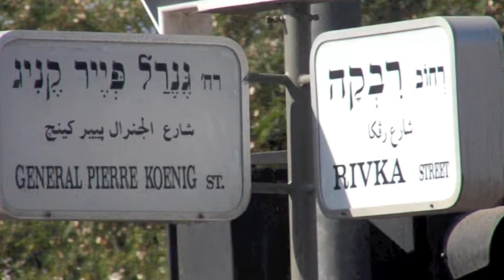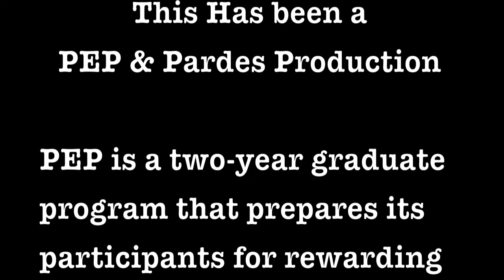Diary of a Jewish Educator in Training Daf One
Our very own PEP students share their incredible experiences of living and learning at Pardes in Jerusalem.
In this first Daf (Double sided page of Talmud) PEP student Esther DuBow takes us on a tour of Talpiot, the home of Pardes in Jerusalem.

To learn more about this program and how to earn a Masters in Jewish Education at Pardes